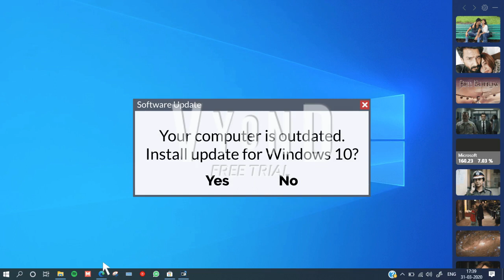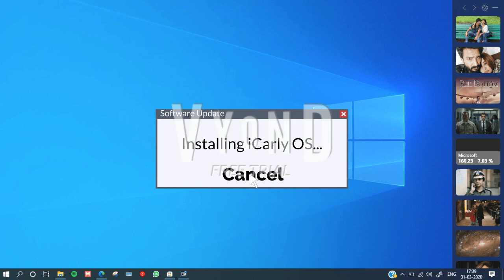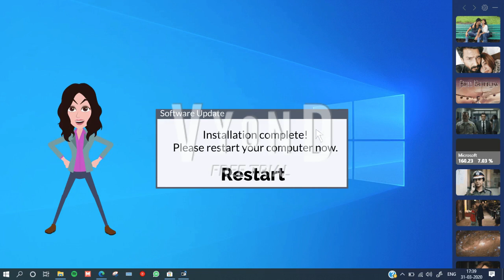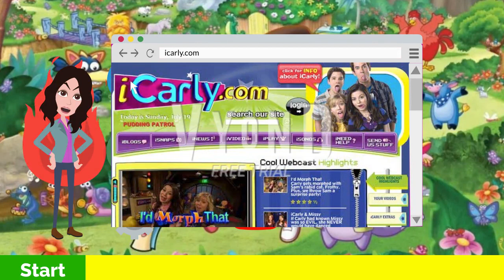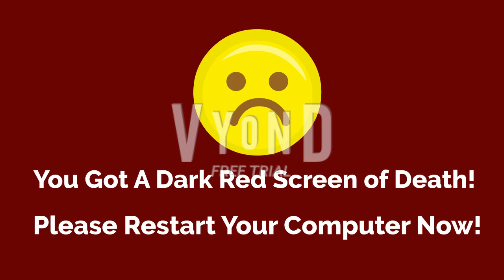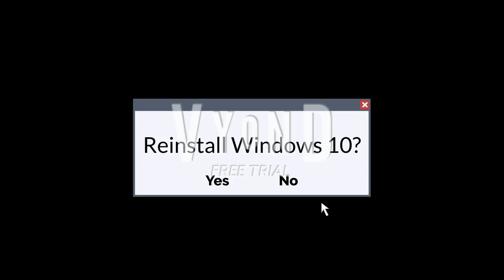Dora Gets iCarly OS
NOTE: You may need to turn down your volume at the lowest setting possible at some parts! Also, please don't take this video seriously! This video is made for comedic purposes only! And don't hate me for it! I still like iCarly. If you don't like that show, then I respect your opinion.

If this video gets taken down because I used Leave It All To Me (the iCarly theme song) as well as Come On and Go from Vyond (yes, Vyond music can be copyrighted), I might reupload it.

Requested by Angelica Signup.